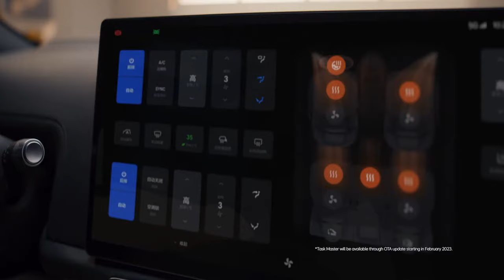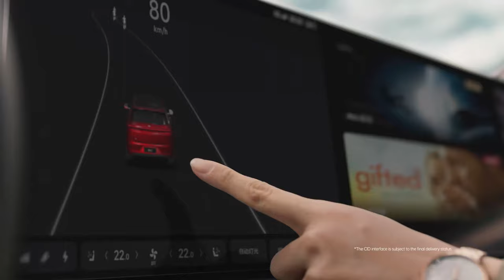Гибрид Li L7. Рекламный ролик производителя